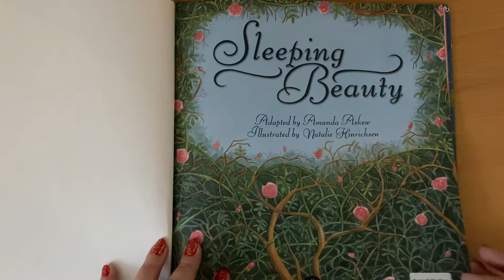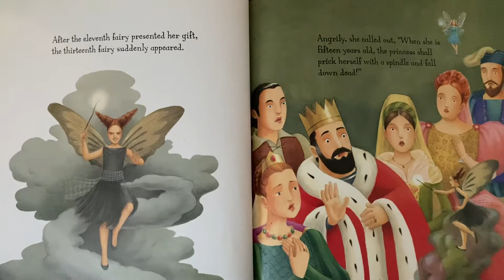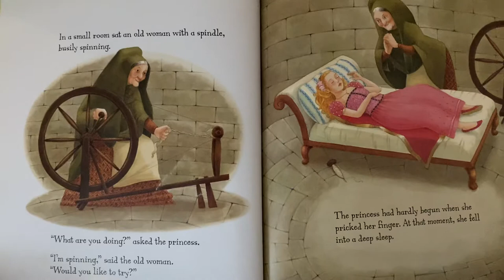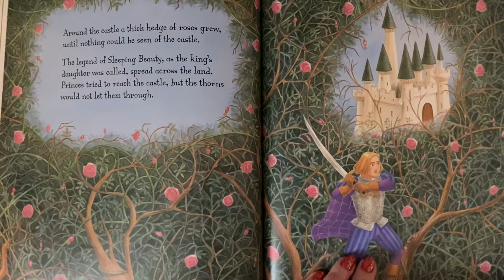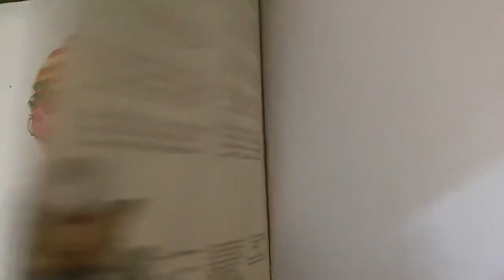Sleeping Beauty read aloud